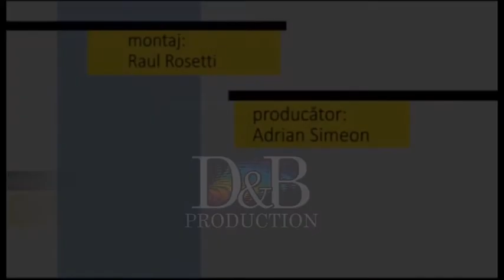Fotoliul cu ghimpi Adrian Nicolae David PART 2